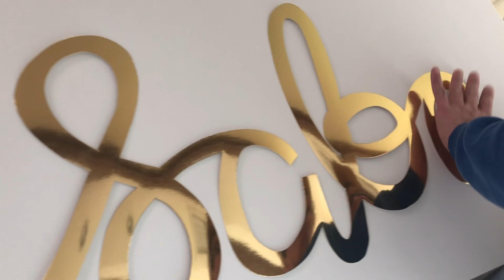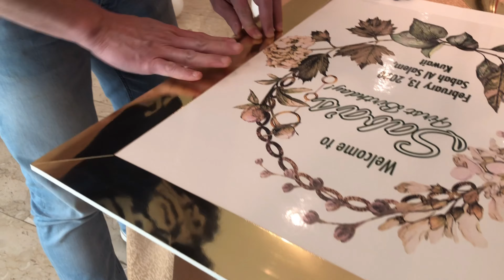WHITE & GOLD PARTY DECORATION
Simple yet elegant white and gold themed party decor by Brinx Party Kuwait. ~A time lapse presentation on how it's done. Please do follow us in facebook and instagram too.